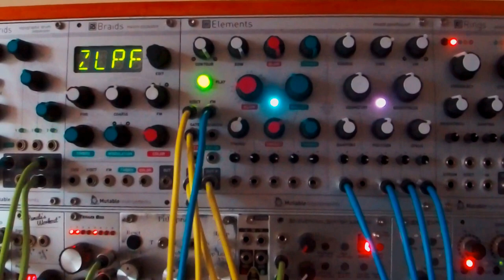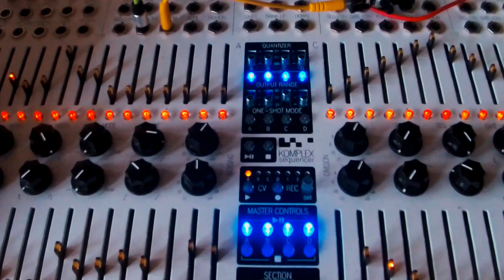Modular Synth - WMD PDO and Synchrodyne + Mutable Elements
Working on a track featuring just 3 sound sources:

Bass - WMD 'Phase Displacement Oscillator' (PDO)
Guitar - WMD 'Synchrodyne' (plus 'Expand')
Orchestra - Mutable Instruments 'Elements'

And the drums are provided by a Touched by Sound 'Syncussion DRM1'

Processing:
PDO - Nothing
Synchrodyne - ZVEX 'Instant Lo-Fi Junky' into Gieskes 'Dep2b' into Intellijel 'Springray'
Elements - Doepfer 'A-101-3 12 Stage Vactrol Phaser'